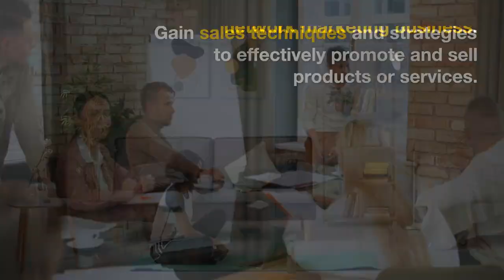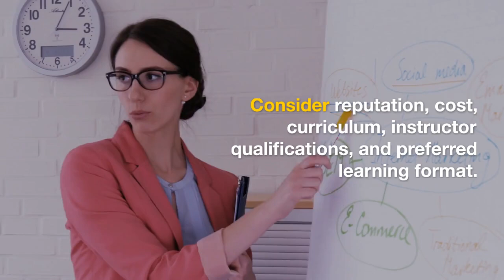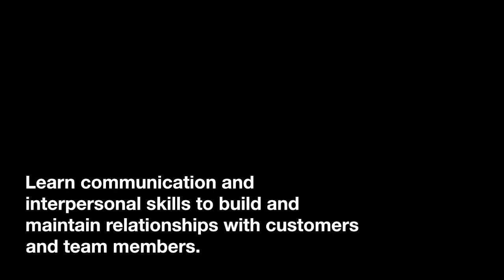Mastering Network Marketing: The Importance of Training | WiFi Entrepreneur Channel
In this insightful video, we dive into the world of network marketing and highlight the crucial role that training plays in mastering this business model. If you're looking to excel in network marketing and achieve long-term success, this video is a must-watch!

We explore the significance of training in developing essential skills, building confidence, and staying updated with industry trends. Discover the various training methods, resources, and strategies that can empower you to become a network marketing expert and maximize your earning potential.

There, you'll find detailed information on effective training techniques, success stories, and additional resources to support your journey towards mastering network marketing.

🔔 Ready to take your network marketing skills to the next level?